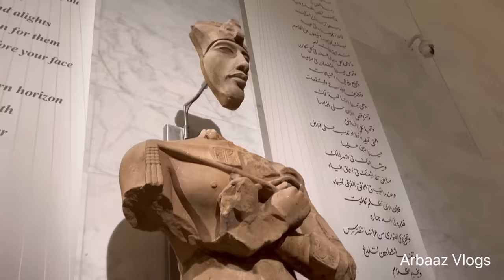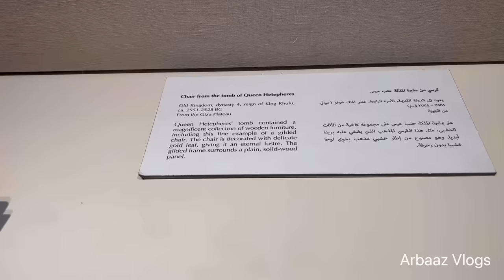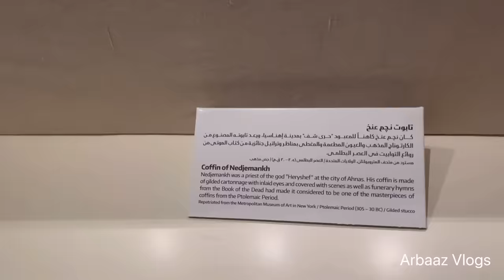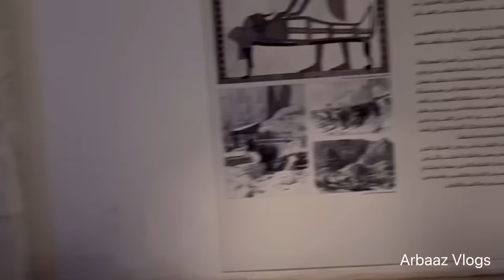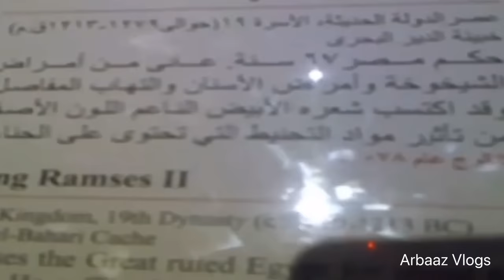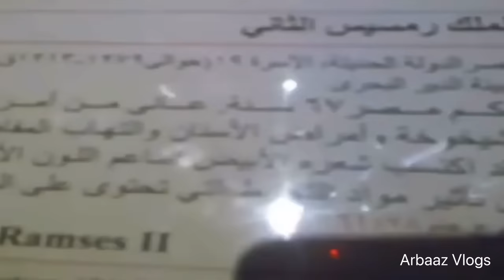फ़िरौन की लाश देख लो ! आज भी ऐसी की ऐसी ही है । Arbaaz in Egypt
*MMRTrip on social media*